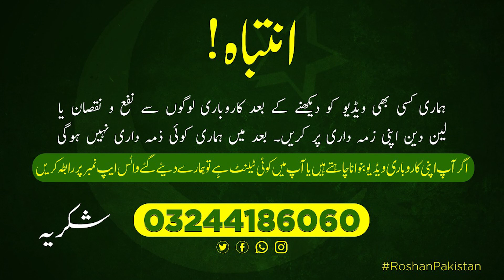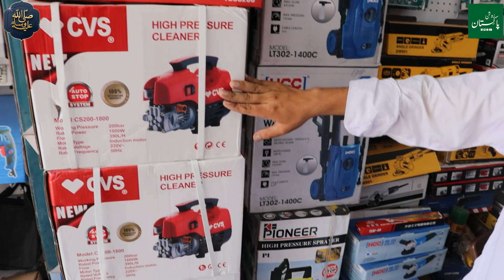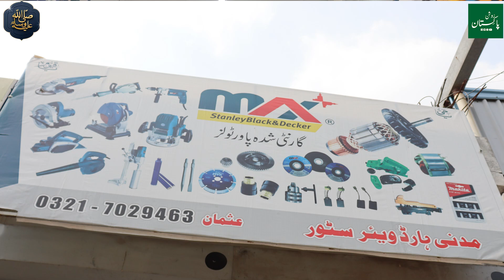Chor Bazar Lahore | Container Market at Daroghawala | Roshan Pakistan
Chor Bazar Lahore | Container Market at Daroghawala | Lahore
Container Market | Roshan Pakistan